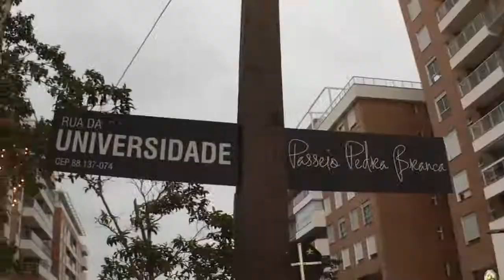Como acabar com o medo